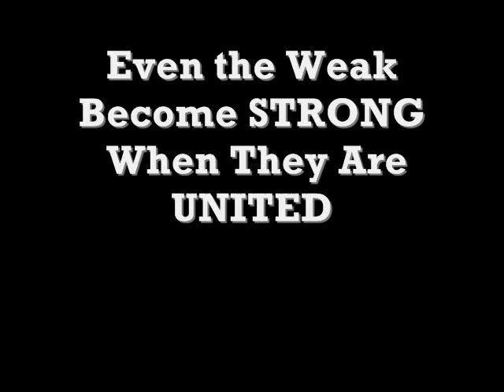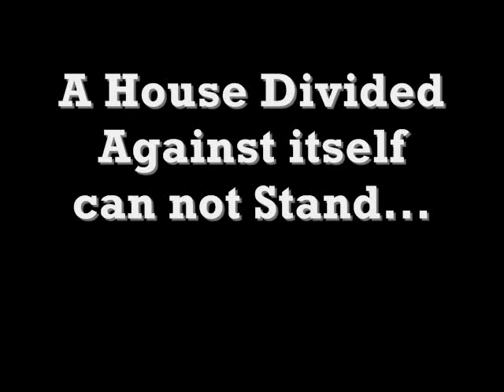Azaad Afghanistan New Pashto Song, Afghan Unity Sarwar Ahmedzai, Hanif Atmar, Ashraf Ghani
Great New Pashto Song, Azaad Afghanistan, Sarwar Ahmedzai, Hanif Atmar